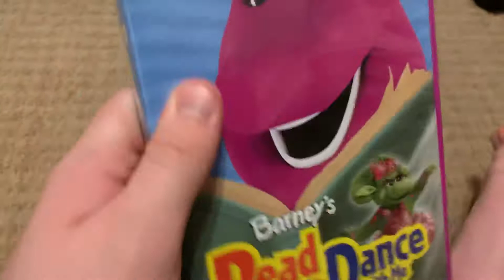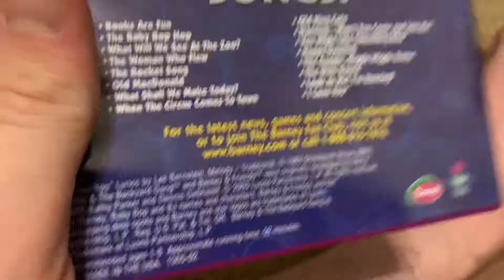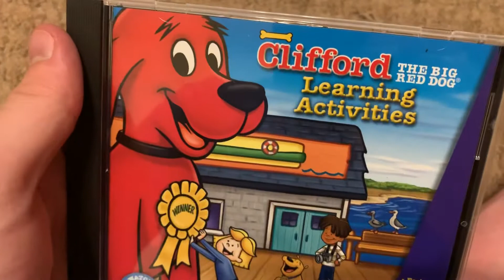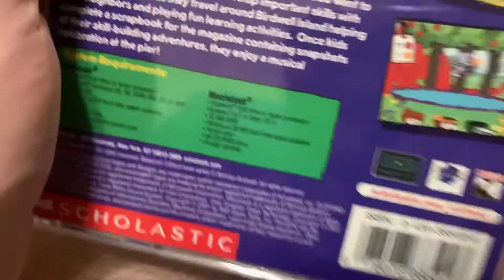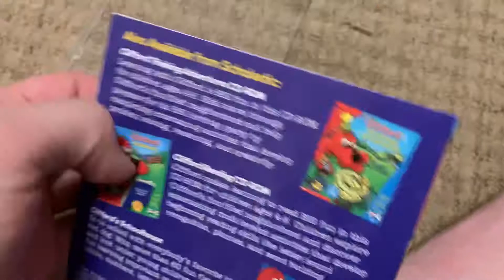DVD & Software Update for May 17 2019